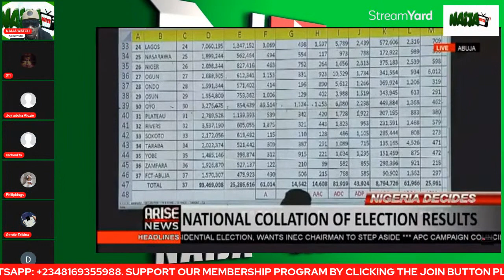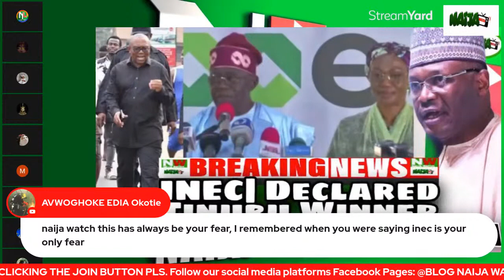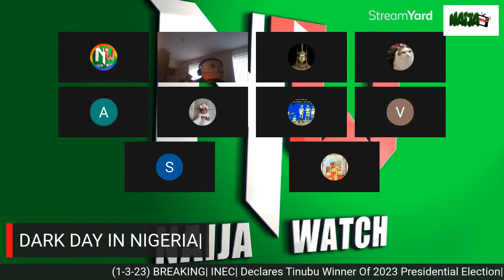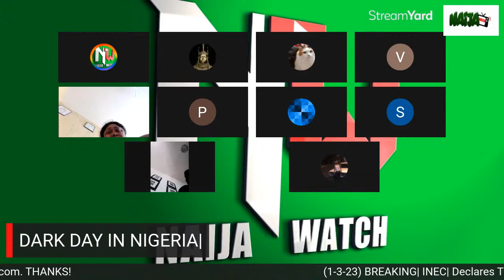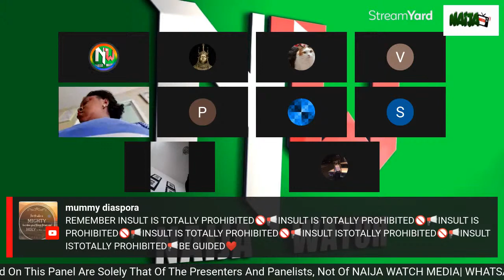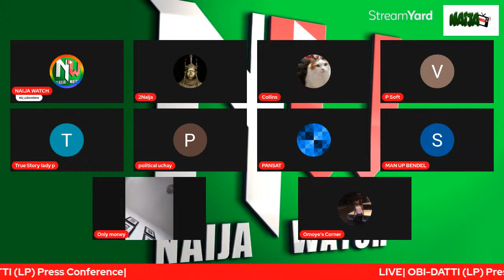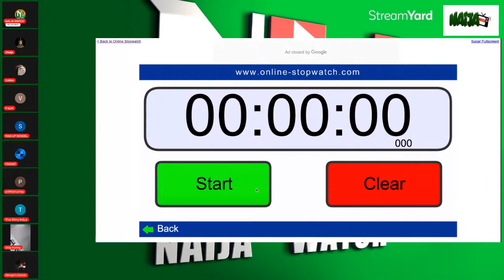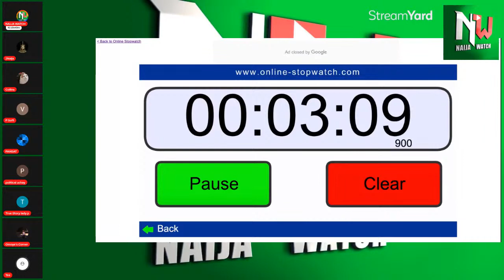(1-3-23) BREAKING| INEC| Declares Tinubu Winner Of 2023 Presidential Election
BREAKING| INEC| Declares Tinubu Winner Of 2023 Presidential Election|